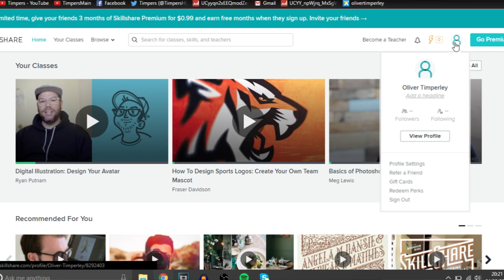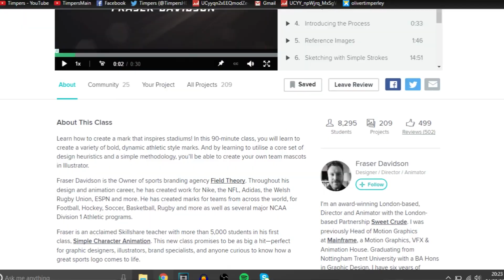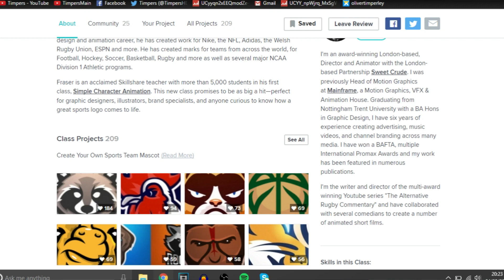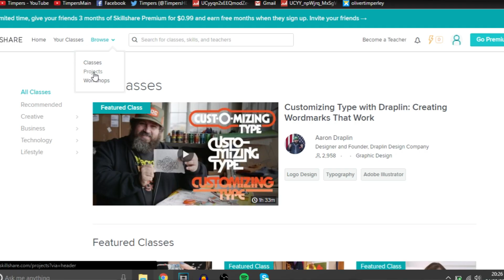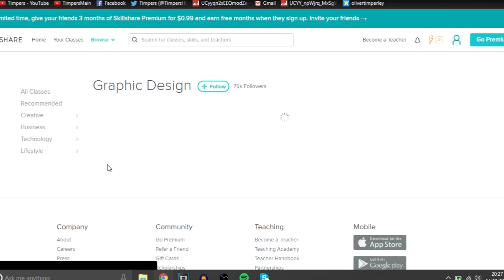How To Get Better at Graphic Design! (Improve Your Photoshop & Illustrator Skills)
In today's video I'll be showing you an EPIC website called Skillshare, here you can watch different graphic design classes which will improve your skills in photoshop and illustrator!